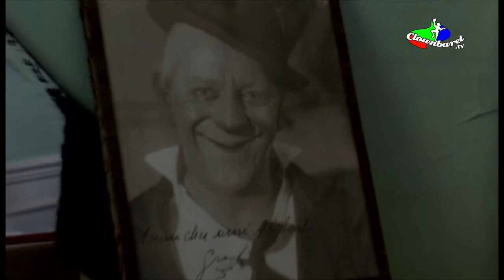Zapatos nuevos: Payasos de hoy en Europa. EXTRAS 1: Influencias /Influences (ENG-SPANISH)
Los payasos del documental Zapatos nuevos: Payasos de hoy en Europa , nos comparten sus influencia y admiración por otros artistas y maestros de la profesión.
Clowns Interviewed for the Clown Documentary "New Shoes, Today's Clowns in Europe" share their admiration and influence of other artist and masters.